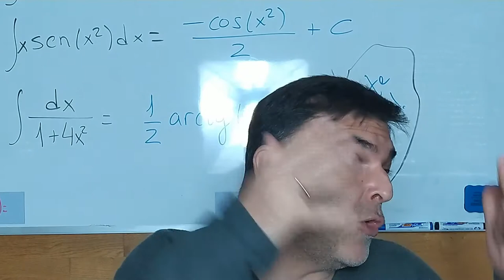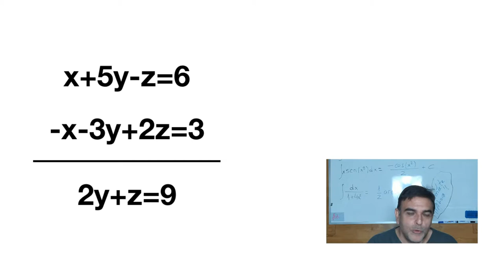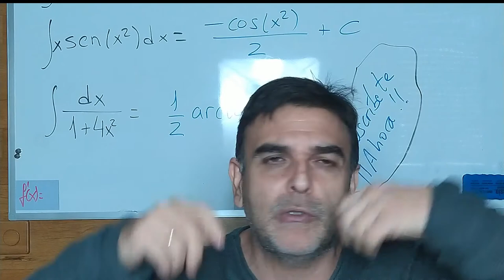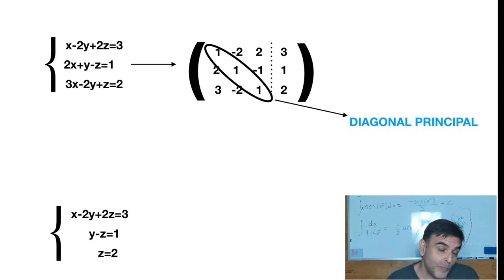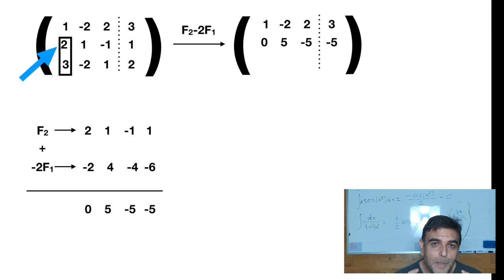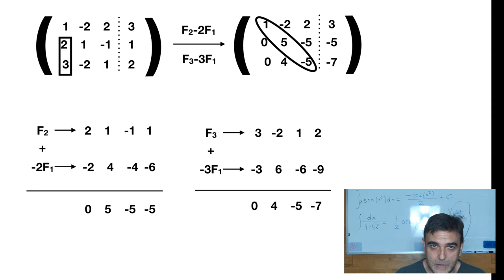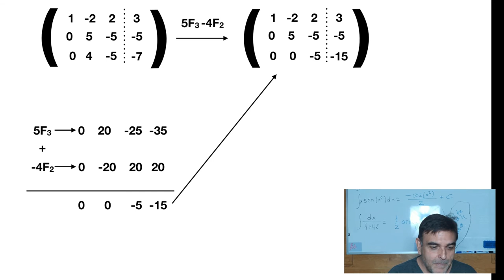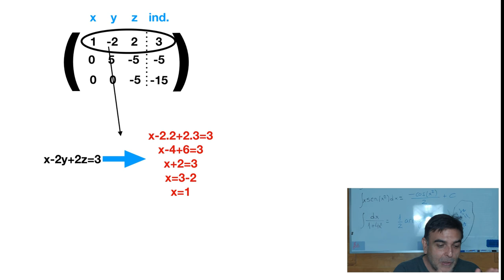GAUSS ▶︎SISTEMAS de [ECUACIONES] 👉3x3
🔴🟡🟢 ESTE ES EL MÉTODO DE GAUSS QUE TE INTERESA
MIRA LOS COMENTARIOS Y COMENTA ¡¡¡¡YA!